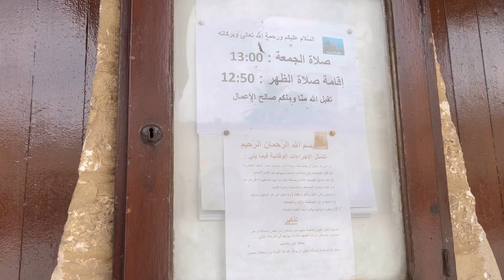Dulunya Benteng, Kini Menjadi Masjid Terbesar dan Indah di Roma-nya Afrika Utara!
Masjid Sousse dulunya benteng pertahanan dari serangan musuh. Sekarang menjadi masjid terbesar di Afrika Utara.

Cantik dan megah! Masjid yang enggak punya menara ini punya halaman tengah yang indah. Selain menjadi tempat ibadah, masjid juga terbuka untuk umum. Tapi, untuk kaum wanita wajib pakai baju sopan dan penutup kepala.